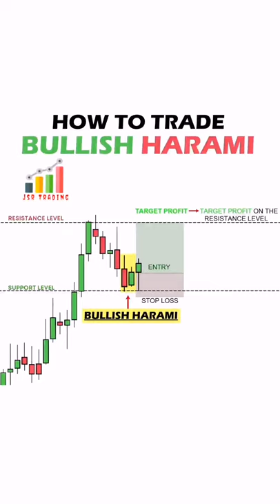How to trade Bullish Harami candlestick patterns || Entry target Stoploss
In this video i am  Analyse Basic candlestick chart pattern Stength
Bullish Harami candlestick chart pattern Strength

Welcome to Jsr Trading

Hey Traders,
Jsr Trading